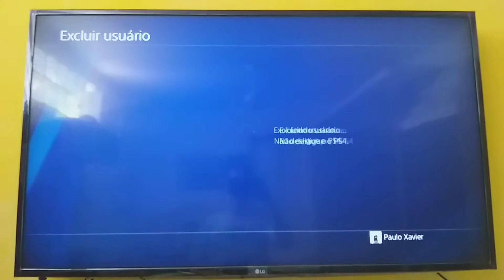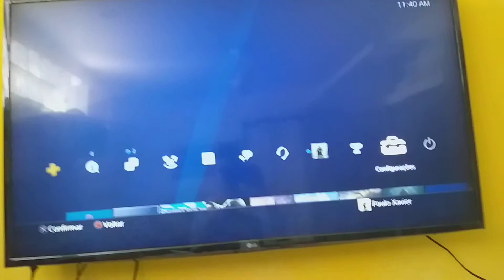Como Desativar e Excluir Um Usuario no Ps4